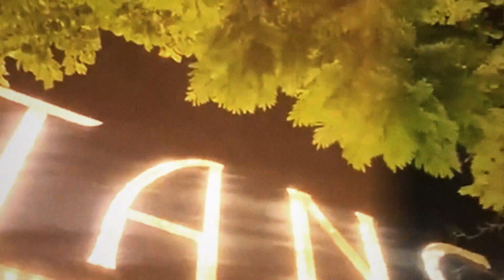Tango Porteño Cena y Show en Buenos Aires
¡Bienvenidos a Tango Porteño, el lugar donde podrás disfrutar de una experiencia única de tango en Buenos Aires! En nuestro video, te llevaremos en un recorrido por nuestro salón y te mostraremos lo mejor de nuestro espectáculo de tango.

Ubicado en el centro de Buenos Aires, nuestro salón cuenta con una decoración impresionante que te transportará a la época dorada del tango en la ciudad. En nuestro video, podrás ver a nuestros talentosos bailarines y músicos interpretando algunos de los clásicos más emblemáticos del tango.

En Tango Porteño, nos enorgullece ofrecer una experiencia de tango auténtica y emocionante. Nuestro espectáculo de tango se combina con una deliciosa cena que incluye opciones vegetarianas y celíacas. Además, contamos con un servicio de bar completo para que puedas disfrutar de una copa de vino argentino mientras disfrutas del espectáculo.

Si estás buscando una experiencia auténtica de tango en Buenos Aires, no puedes perderte Tango Porteño. Reserva con anticipación para asegurarte un lugar en nuestro salón, y prepárate para una noche inolvidable de tango, pasión y buena comida.

¡Viví la mejor experiencia del Tango Argentino con nosotros! 🙌 Conoce todos los shows en nuestro sitio web